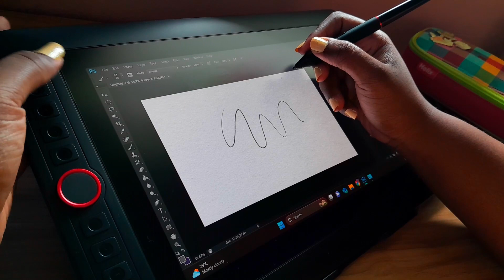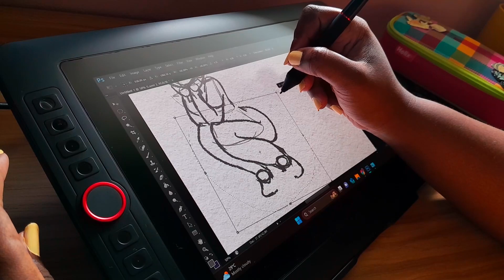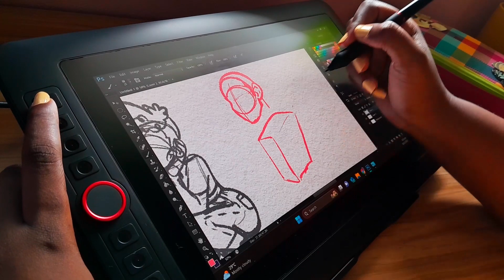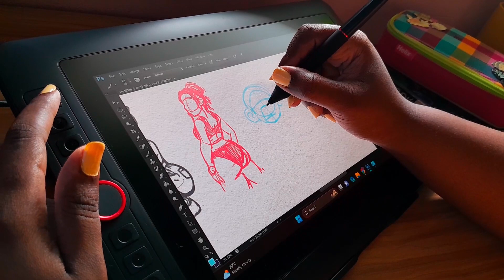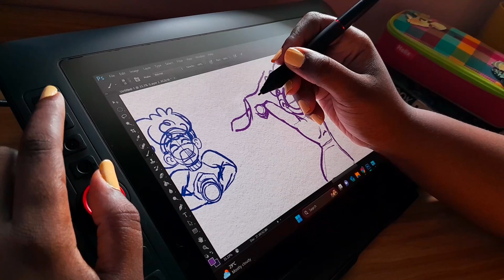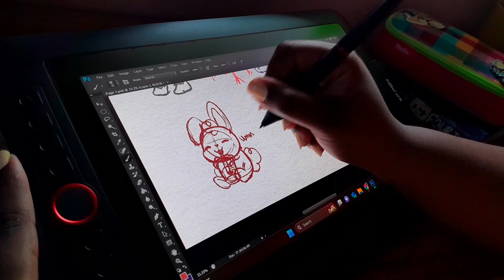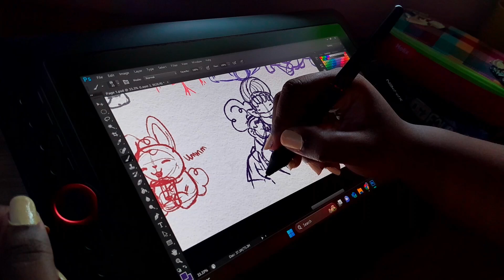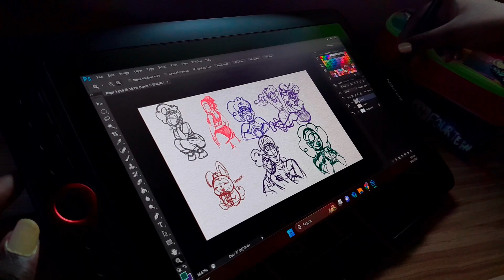✿ DRAW WITH ME ✿ My Battle with Perfectionism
･ﾟ✧ ･ H E Y  L O V E L I E S ･ﾟ✧ ･ﾟ
☆ As Hannah Montana once said, "Nobody's Perfect" and it's so much easier to hear it than to put it into practice.  So I've officially declared war on my Perfectionism and I talk about it in this Draw with me video.  Do you also battle perfectionism?

☆Amazing music:
– Dimension 32 - The Legend Of Orpheus
– Provided by Lofi Girl